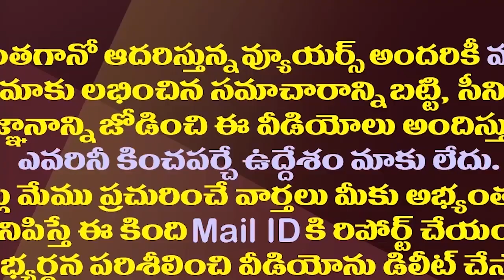వైసీపీ ఛాలెంజ్ సరేగానీ అచ్చెన్నకు అంత దమ్ముందా?|Will Atchannaidu Consider MLA Dharmasri's Challenge?